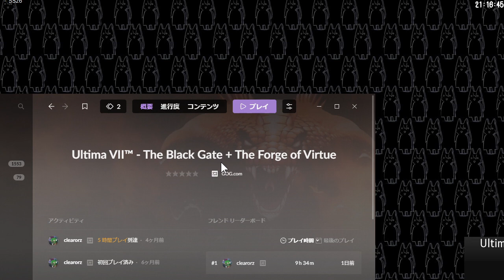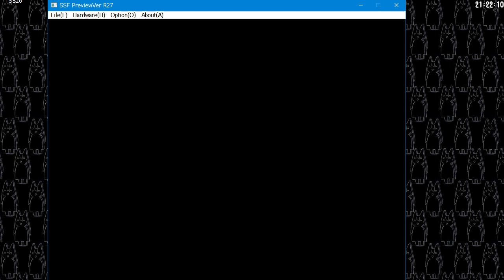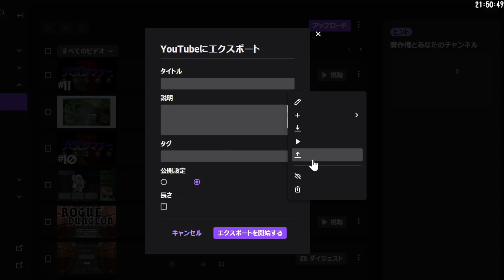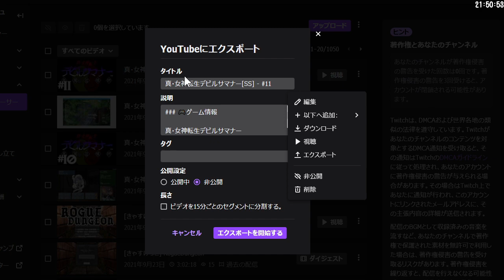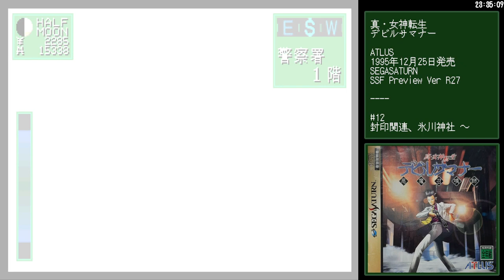真・女神転生デビルサマナー[SS] - #12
🕰目次
00:00:00 前説
00:01:19 Ultima 7 RTA
00:35:11 ゲーム開始
02:45:04 後説

🎮ゲーム情報
真・女神転生デビルサマナー
セガサターン Ver.
開発元: ATLUS
1995年12月25日発売
SSF Preview Ver R26使用

🔗リンク
匿名コメントは掲示板へどうぞ。

🖥PC環境
MSI GeForce GTX 1660 SUPER AERO ITX OC
MEM 32GB